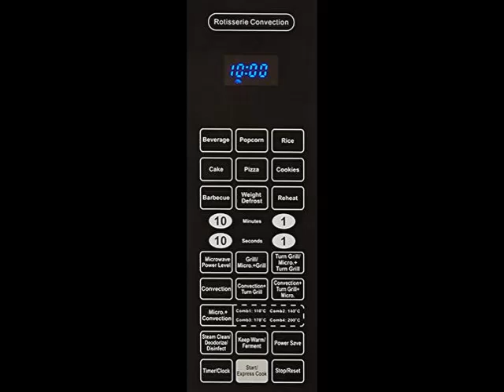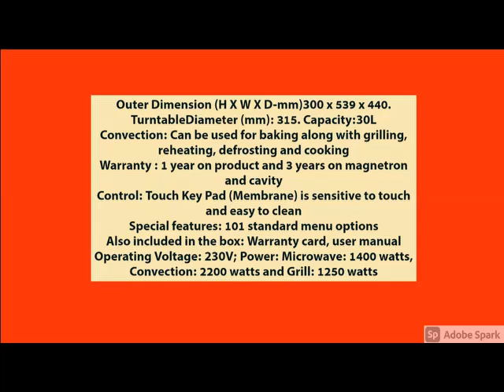Best IFB 30 L Convection Microwave Oven (30FRC2, Floral Pattern) (Black)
IFB 30 L Convection Microwave Oven (30FRC2, Floral Pattern) (Black)...